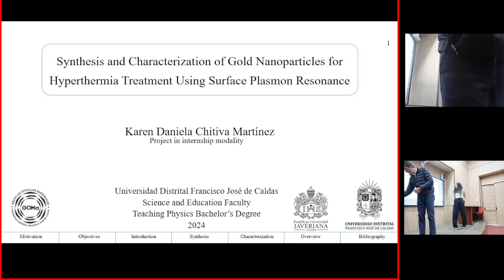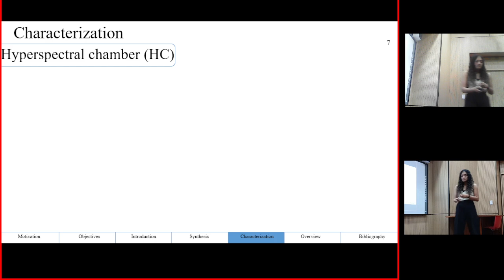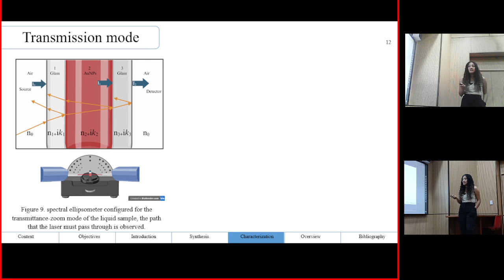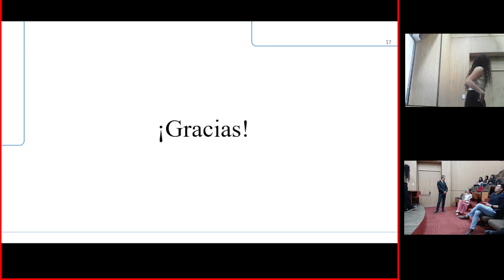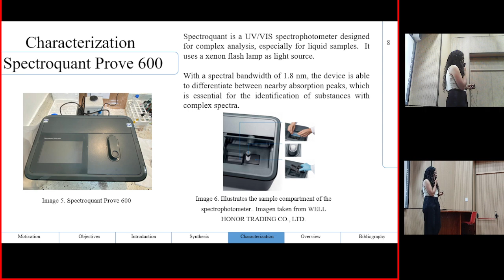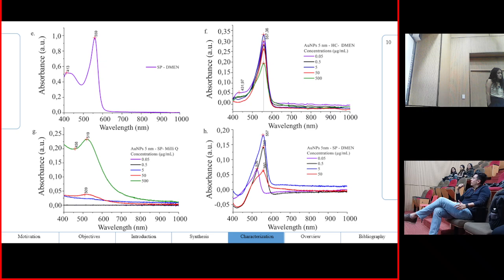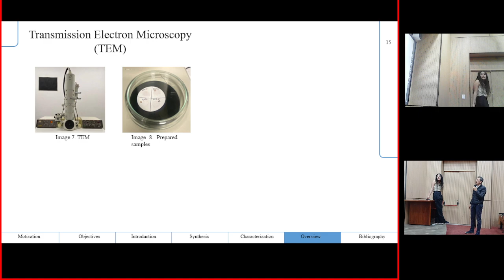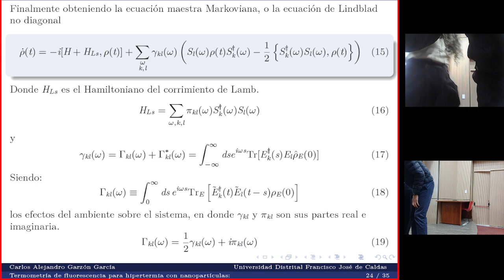SÍNTESIS Y CARACTERIZACIÓN DE NANOPARTÍCULAS DE ORO PARA EL TRATAMIENTO HIPERTERMIA MEDIANTE LSPR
En el campo de la nanomedicina, las partículas nanométricas (NPs) se utilizan para administrar medicamentos, calor, e incluso campos magnéticos o de radiación en tejidos objetivo con fines específicos. Cuando se usan con el propósito de suministrar controladamente calor, el tratamiento se denomina hipertermia terapéutica (HT). La posibilidad de funcionalizar NPs para que alcancen tejidos, células o proteínas objetivo, abre un panorama de opciones en las que el tejido sano puede permanecer seguro, mientras se suministra calor localizadamente al objetivo. Este nivel de localización y control conlleva el potencial de terapias más efectivas, con menores efectos colaterales para el paciente. Sin embargo, al momento estas terapias no están disponibles en el mercado y se encuentran pocos ensayos clínicos, esto indica que existe un déficit de conocimiento proveniente de estudios preclínicos.

Los grupos de Física Médica (FM) y Películas Delgadas y Nanofotónica del Departamento de Física de la Pontificia Universidad Javeriana (PD&NF) tienen un proyecto para desarrollar estudios preclínicos in vitro, que requieren de la síntesis y caracterización óptica de nanopartículas de oro. Esta etapa requiere de asistencia y sistematización de los resultados, las cuales serán proveídas durante la pasantía de investigación descrita a continuación.